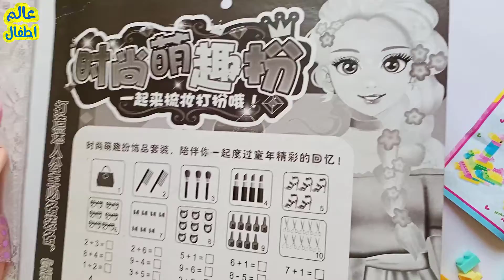لعبة مهرتى الصغيرة My little pony game الجميلة مع أنا ومكعباتها | كرتون فريزون friezon العاب اطفال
جبنا انهاردة لعبة مهرتى الصغيرة الكرتون المشهور عبارة عن تلت احصنه جميلة بالوان زاهية مع توك للبنات هتعجبهم جدا واظافر ونضارة وكمان انهاردة معانا لعبة البنات بيحبوها جدا هى العروسة انا اخت العروسة السا من كرتون فريزون انا معاها مكعبات جميلة نقدر نعمل بيها اشكال رائعة
My little pony game with her beautiful tools with me and her cubes | friezon cartoon | toys